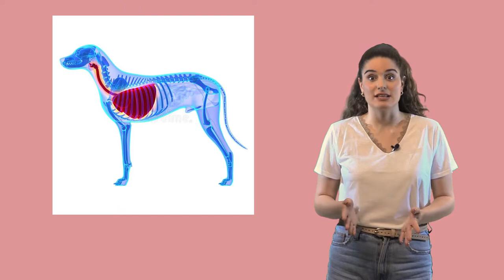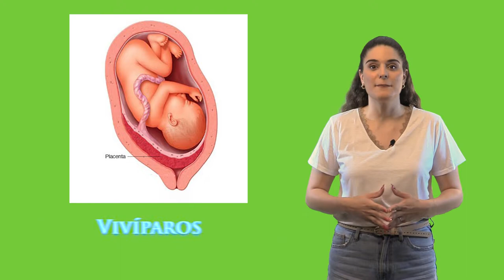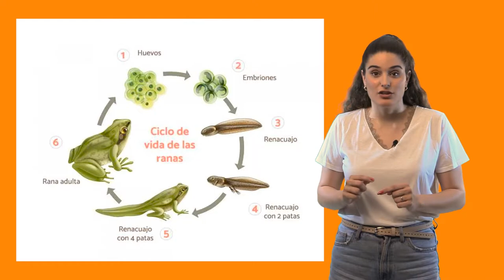El reino animal: vertebrados e invertebrados 1º 2º Primaria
Hoy en Aprender con Onda os enseñamos las características y diferencias entres los animales vertebrados e invertebrados. ¿Sabes distinguirlos tú solito/a? ¿Y conoces los grupos en los que se dividen? ¿A cuál de ellos pertenece la estrella de mar? ¿Y qué tipo de invertebrado es la mariposa?
Acompáñame en este vídeo para descubrirlo, hasta el fondo del mar...